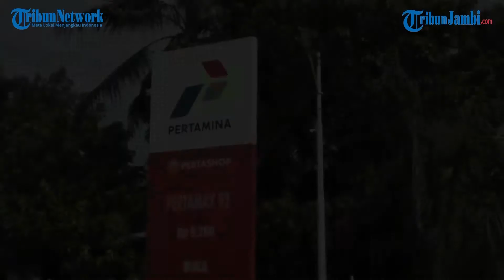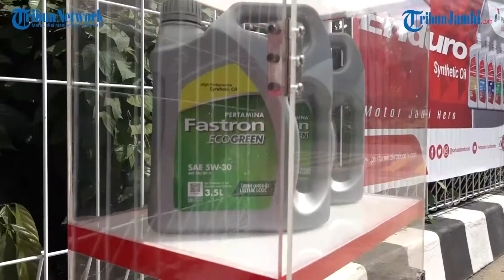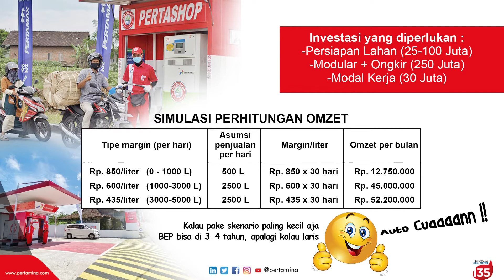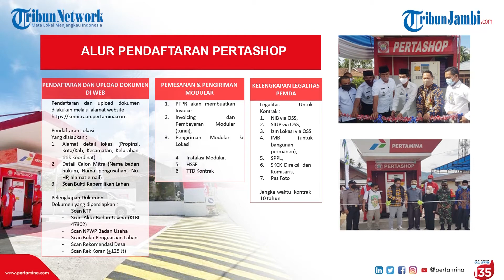Kenalan sama Pertashop (Pertamina Shop) yuk! Bisnis kekinian dari Pertamina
Sekarang sudah ada tempat pengisian bahan bakar berskala kecil, RESMI DARI PERTAMINA..
Untuk harga, kualitas, takaran dan safety lebih terjamin.
Jadi, biar aman kalian jangan isi di sembarangan tempat. PERTASHOP bisa jadi salah satu opsi terbaik kalian nih tribunners...

Untuk Tribunners yg tertarik dan mau tanya tanya lebih detil bisa langsung menghubungi no. ini ya :
135 (Pertamina Call Center)